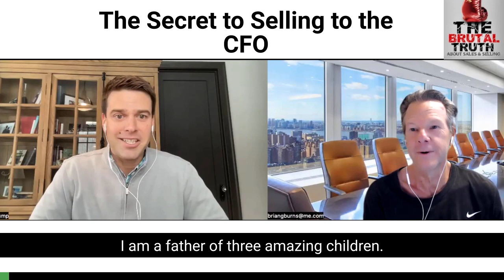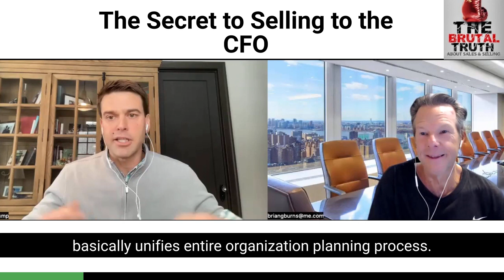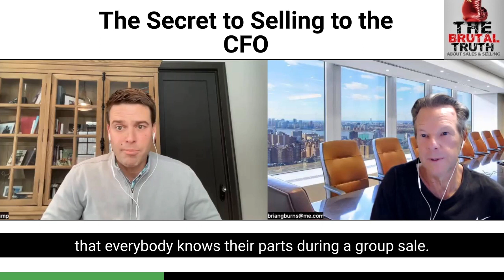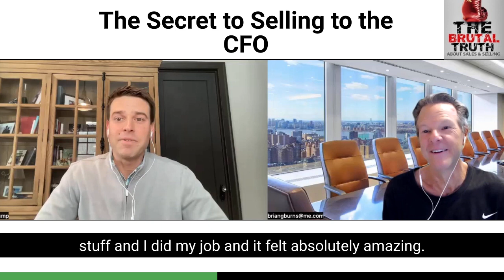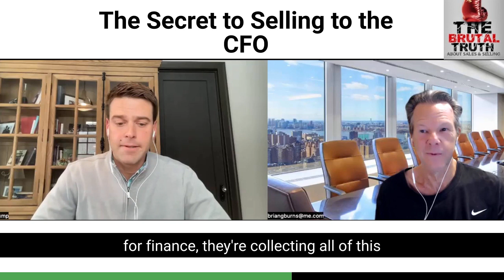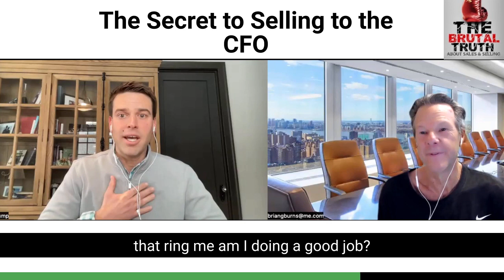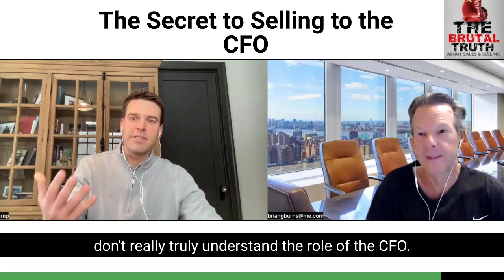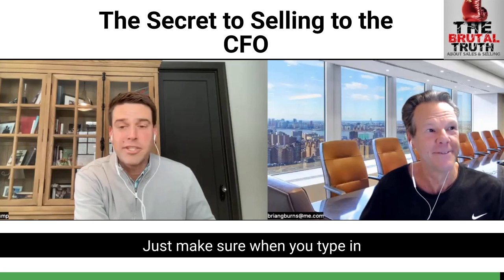HOW TO SELL TO THE CFO AND WIN HUGE DEALS - The Brutal Truth about Sales Podcast - B2B Sales